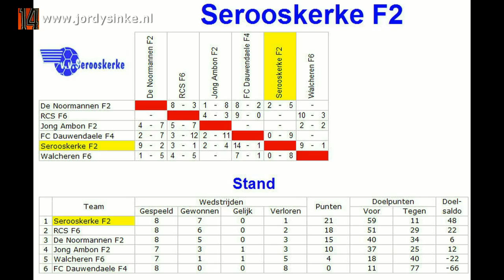Voetbal Serooskerke F2 - FC Dauwendaele F4 17 november 2012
8e competitiewedstrijd voor Serooskerke F2 in de najaarscompetitie 4e klasse F408 tegen FC Dauwendaele F4 op 17 november 2012.
Wedstrijd door Serooskerke F2 met 14-1 gewonnen.